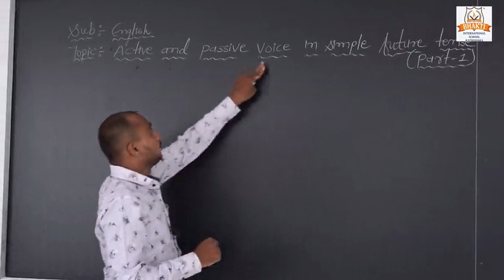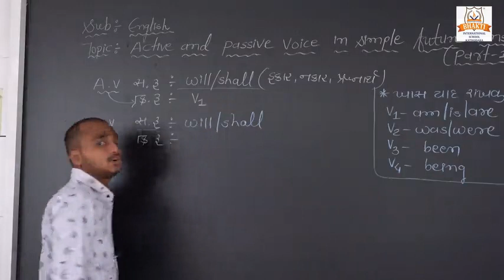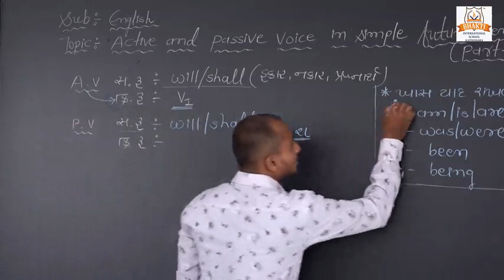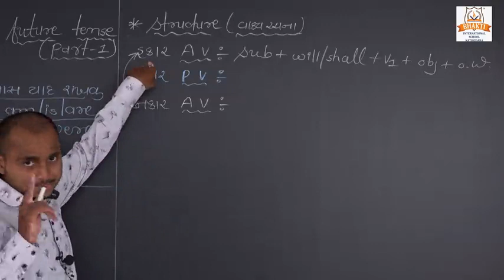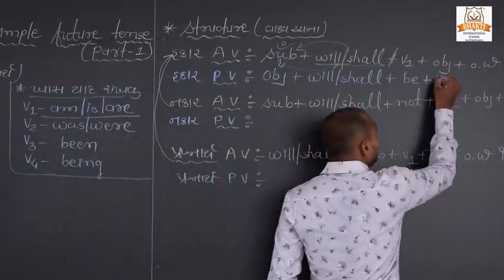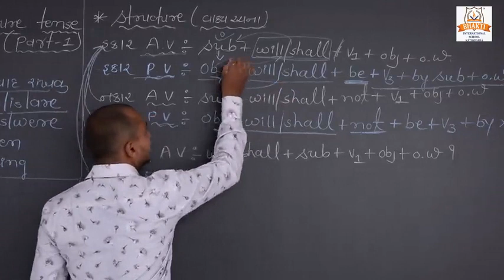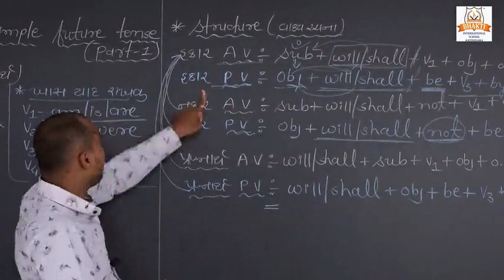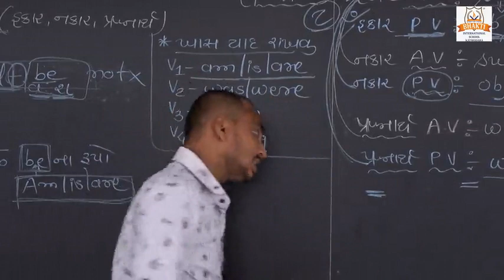ધોરણ-૧૦&૧૨ English (સાદા ભવિષ્ય કાળમાં Active And Passive Voice [part-1])